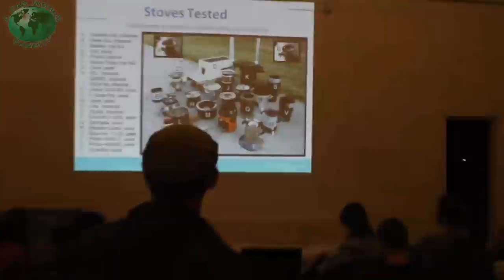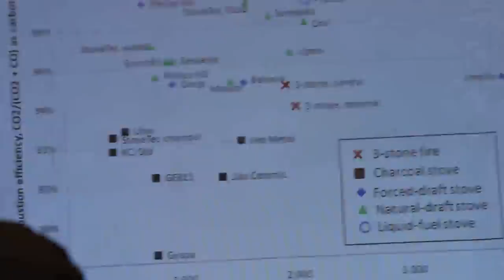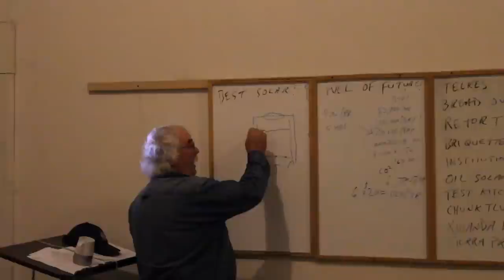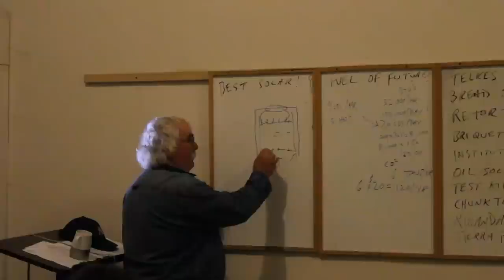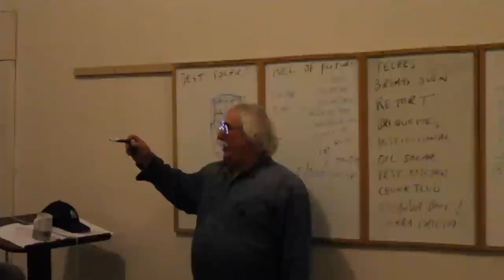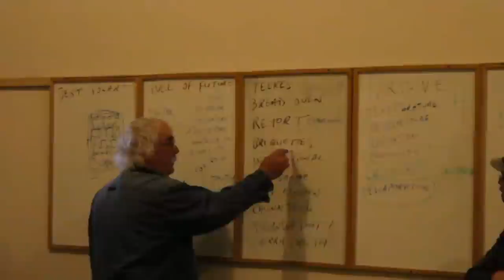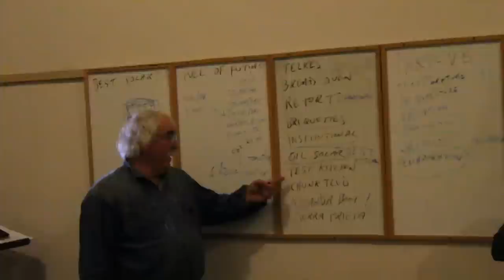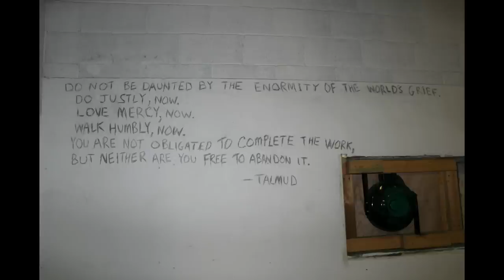Tuesday Lecture Aprovecho Research Center Stove Camp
Tuesday Lecture at Aprovecho Research Center Stove Camp.  I was late in arriving as google map lied to me and sent me in the opposite direction, I eventually found the place but drove by several times not noticing the driveway.  I was conserving my batteries and memory so this raw footage has small gaps.  I ended up using 24 gigs of memory and both my batteries.  It was a great time and I am happy to share the experience.